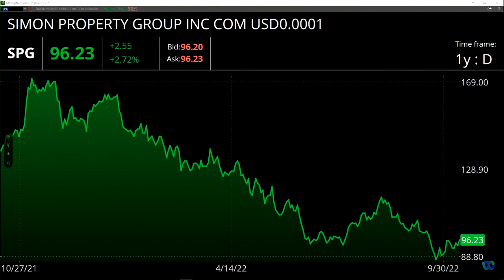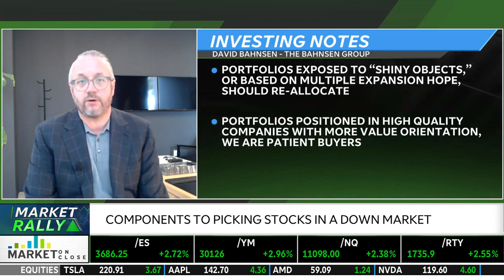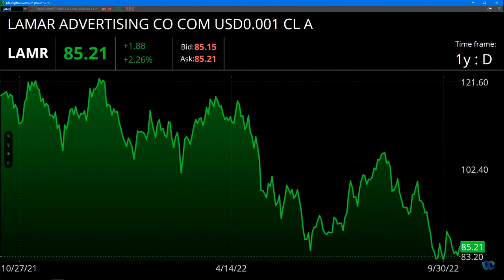David L. Bahnsen on TD Ameritrade Network - Stock Picks